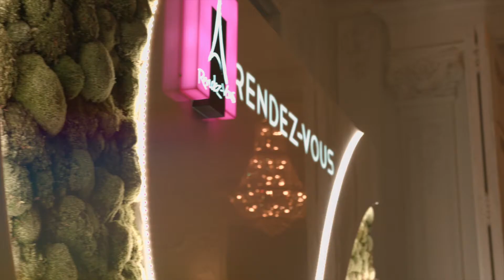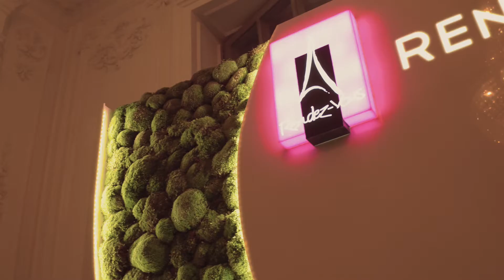Уроки стиля от Жан-Марк Шов